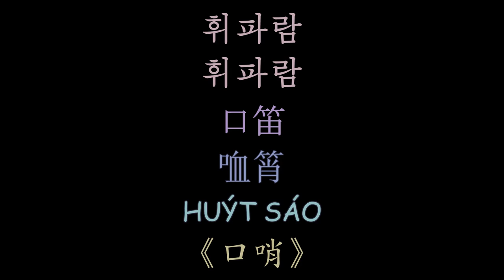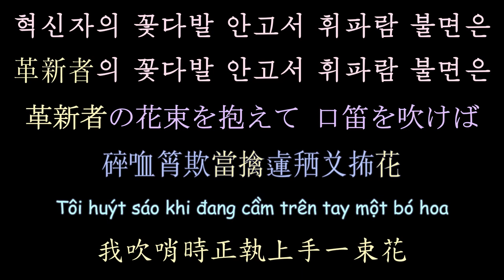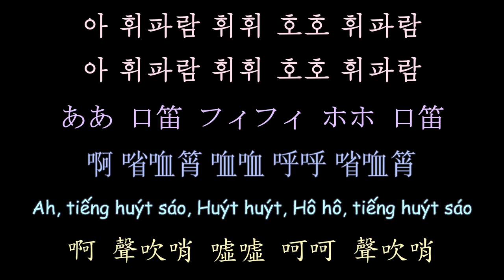朝鮮歌曲《口哨》漢諺歌詞 | 휘파람(Whistle) | 口笛 | Huýt Sáo | 漢韓混用 Korean Mixed Script Lyrics | 全惠英-普天堡電子樂團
North Korea Song
Whistle
휘파람
口笛
Huýt Sáo
VietSub
朝鮮歌曲
全惠英-普天堡電子樂團

Lyrics KOR-JPN Trans:dprknow
Lyrics KOR-VIET Trans:Francisco Callahan
Korean Mixed Script:Internet
KOR+JPN Subber:Kohiangmi

歌詞朝-日翻譯：dprknow
歌詞朝-越翻譯：Francisco Callahan
漢諺混寫：網絡資源
漢喃轉寫+喃字對譯+歌詞製作：Kohiangmi

越南語有一句問題。
原句譯為【Hôm nay tôi khoe với em rằng tôi đã vượt chỉ tiêu 3 lần】
（오늘계획 삼백을 했다고 생긋이 웃을 때）
本視頻改將tôi與em互調